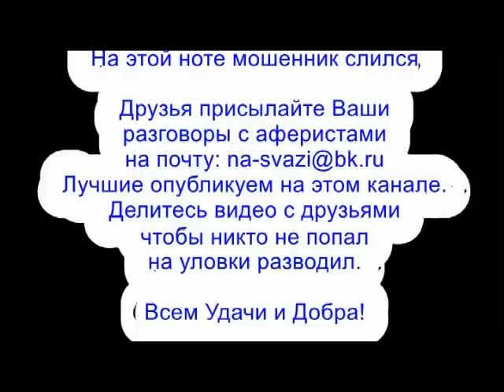✅ Тупые мошонки не подготовились к разговору с Ольгой Борисовной / мошенники звонят по телефону